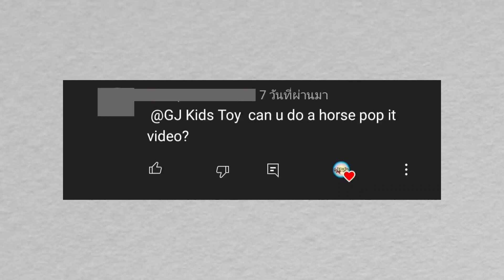2 minutes satisfying with unboxing new pop it asmr (no talking)